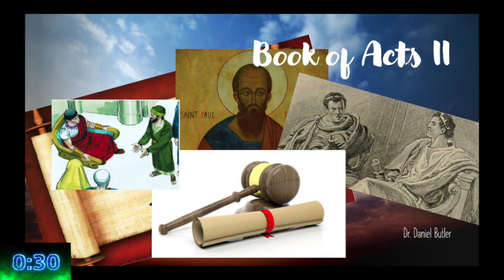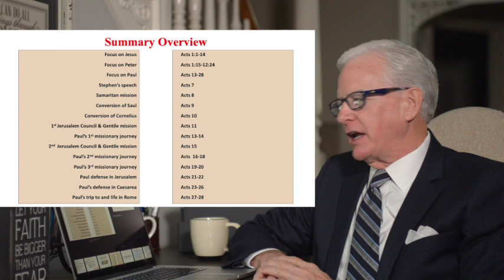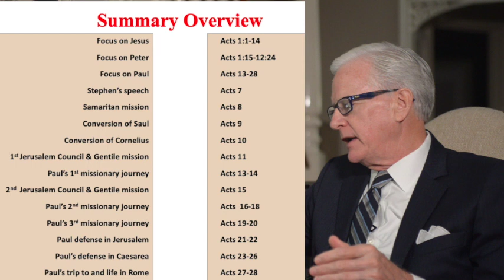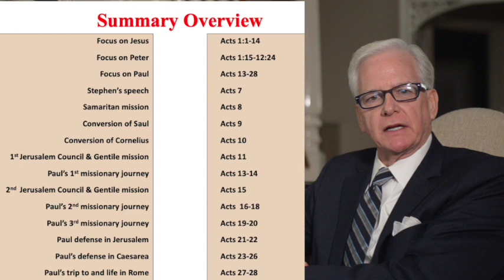CSTI ACTS II Butler Lesson 2